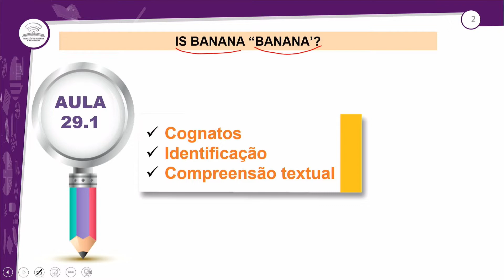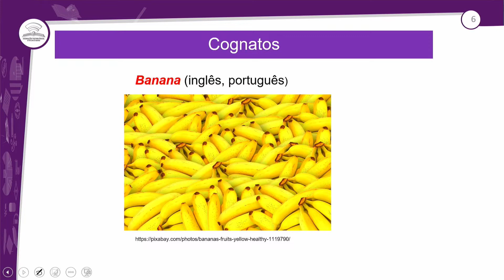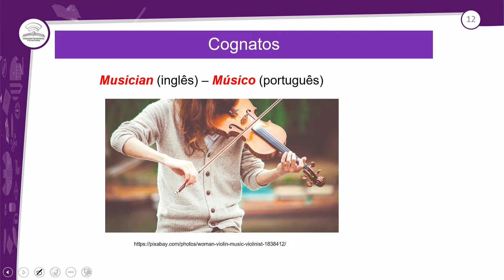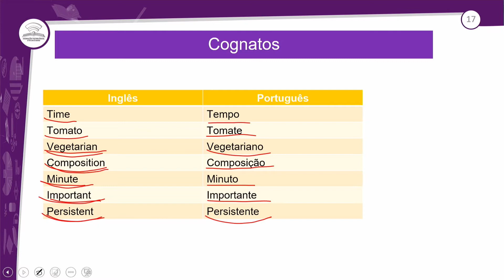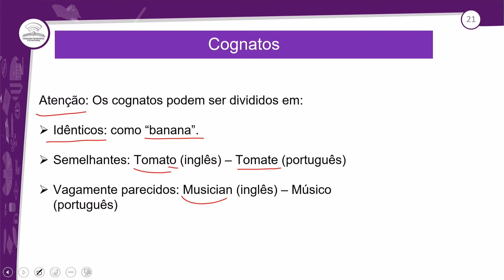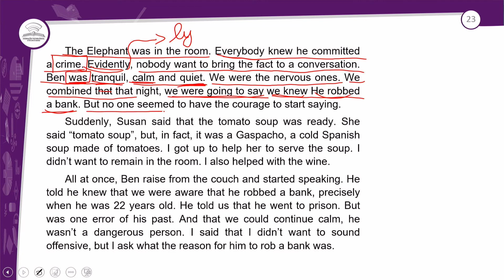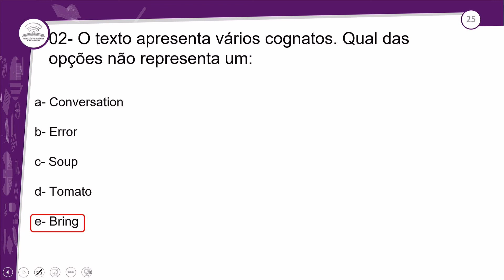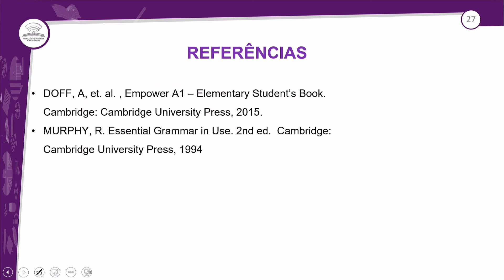29.1 - IS BANANA “BANANA”? - INGLÊS - 1º ANO E.M - AULA 29.1/2022